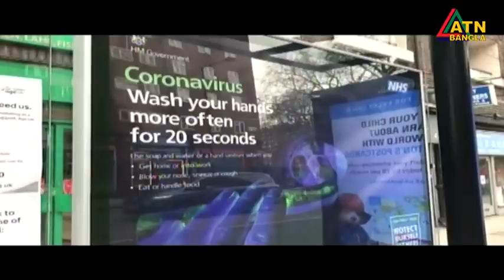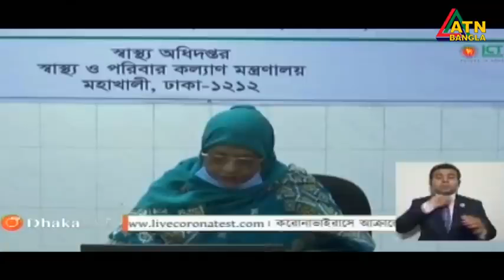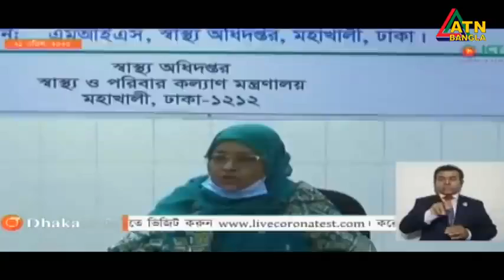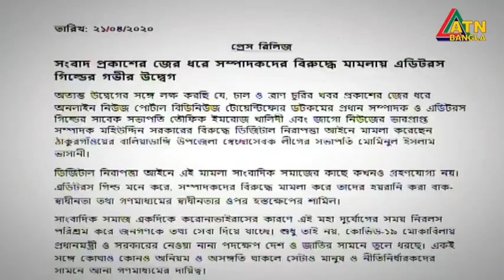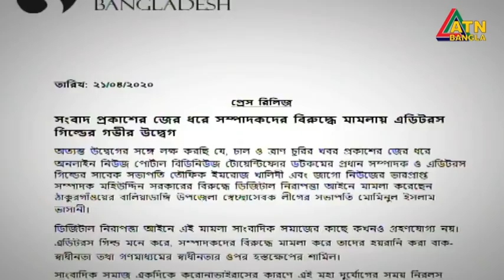আজকের করোনার খবর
[IMPORTANT NOTICE ] This video is uplooded from ATN Bangla News.
If you have any issue please don,t STRIKR.